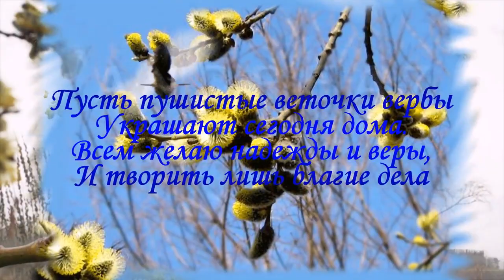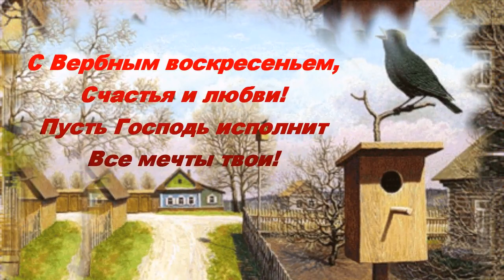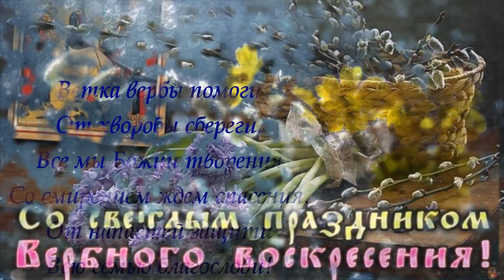КРАСИВЕЙШЕЕ ПОЗДРАВЛЕНИЕ С ВЕРБНЫМ ВОСКРЕСЕНЬЕМ поднимет настроение в этот праздник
ВЕРБНОЕ ВОСКРЕСЕНЬЕ - это тихий семейный праздник у христиан.Вербные ветки предварительно нужно освятить в церкви.

Праздник прозвали Вербным воскресеньем, т.к. в этот день принято освящать ветви этого растения. ... Освященными ветками били не только людей, но и по 3 раза хлестали скот, пчелиные ульи, потом шли в огород или поле, три раза били землю и втыкали в нее веточки. В конце было принято хлестать веточками могилы близких людей.
Пусть в этот день красивая песня ВЕРБНОЕ ВОСКРЕСЕНЬЕ в исполнении авторов музыки и авторов текста Светланы Даньковой и исполнителей красивейшей песни Алексея ЛАВ и Светланы Даньковой принесут Вам всем только прекрасное настроение.